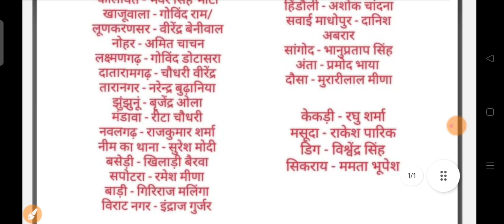कांग्रेस ने जारी की पहली सुची || इन नामों पर बनी सहमति || राजस्थान विधानसभा चुनाव 2023